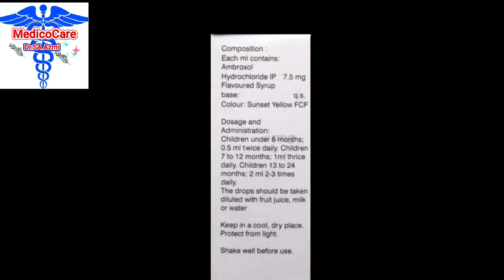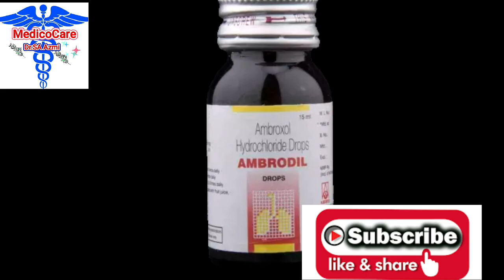Ambrodil Drop (ambroxol) in Hindi. बच्चों के लिए बलगम और खांसी की अच्छी दवा ।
Liv 52 syrup fully explained

Dr SA Azmi MD